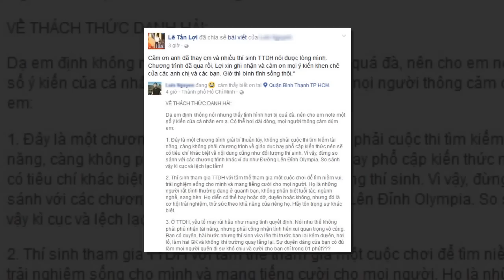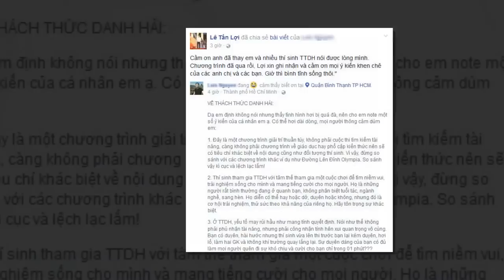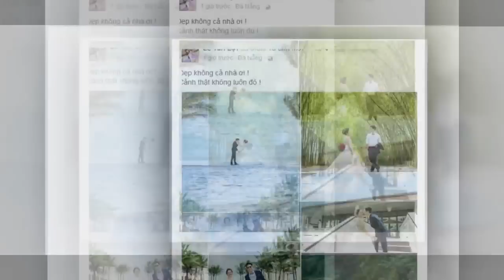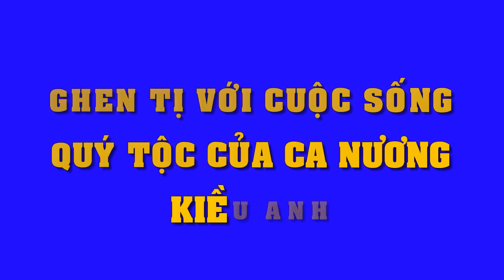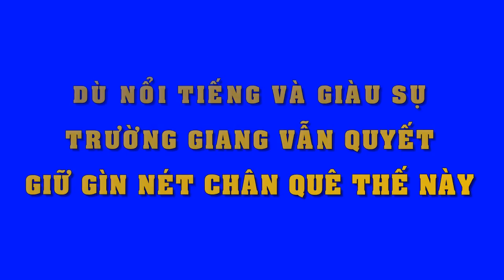Mặc kệ dư luận trì triết, 'hot boy trà sữa' tung bộ ảnh cưới ở Đà Nẵng đẹp lung linh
Mặc kệ dư luận, 'hot boy trà sữa' tung bộ ảnh cưới ở Đà Nẵng đẹp lung linh